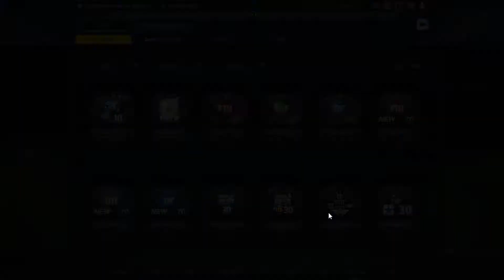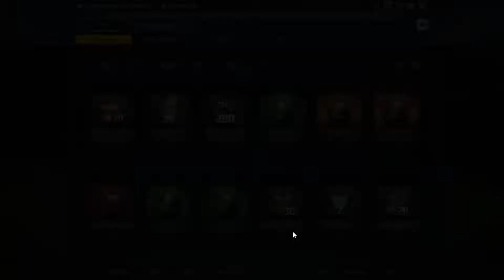Maradona Ultimate Legend - Buka Pack Fifa Online 3 Indonesia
Balik Lagi main fifa online 3. Kali Ini cuma pengen buka pack yang udah dikumpulin